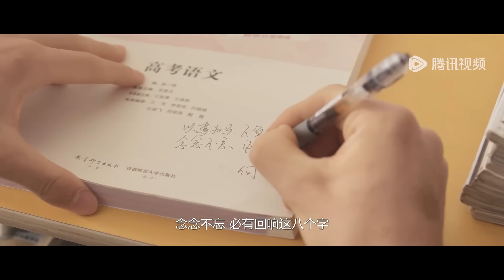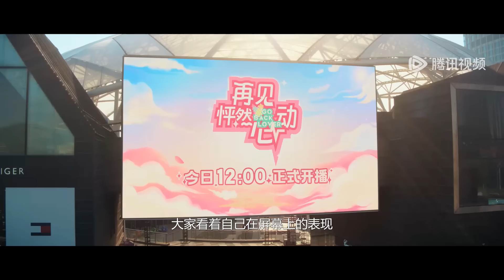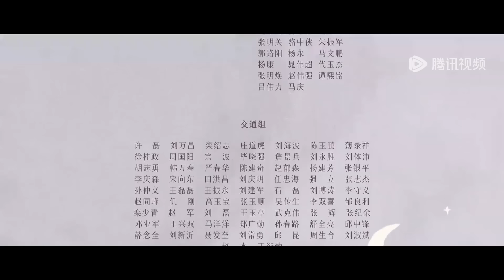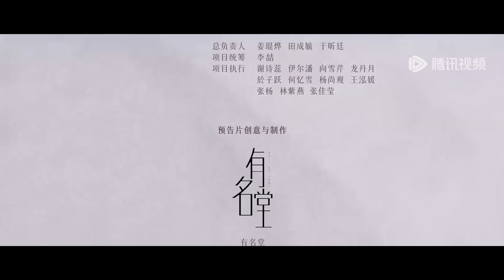ENG SUB【再见，怦然心动 Go Back Lover】EP20 刻在我心底的名字。（李昀锐、徐若晗）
❗欢迎购买WeTV APP会员，更能抢先观看《再见，怦然心动》会员集数，享受高清无广告多语种字幕完整版！

☞会员10月8日起会员每日抢先看两集，非会员每周二至六更新一集
《再见，怦然心动》讲述了沈星若和陆星延分手多年又再次相遇后“破镜重圆”的爱情故事，是国内首部融入“前任恋综”元素的偶像剧。
☞主演：李昀锐、徐若晗、任世豪、王艺瑾、夏浩然、段钰、刘海宽、徐世昕

00:00 Download "WeTV/Tencent Video (for The US)" APP Watch More Episodes
01:00 Join Membership Watch Full in Advance